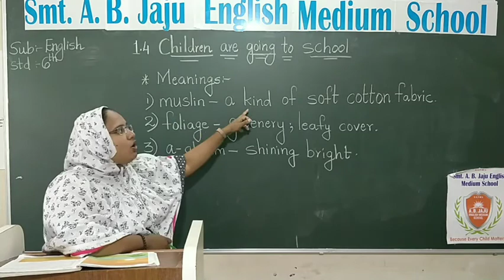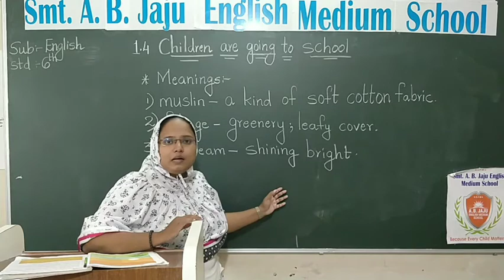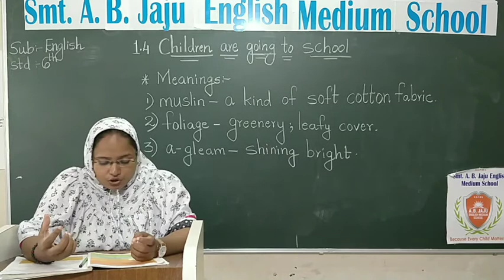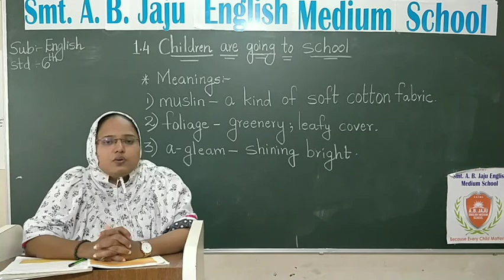6th ENGLISH -Ch 1.4 - Childrens are Going to School